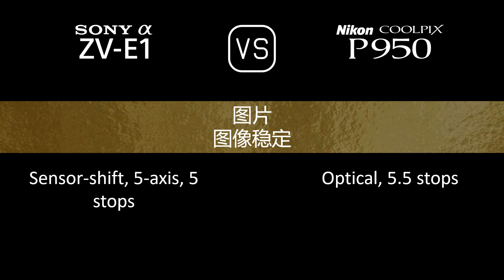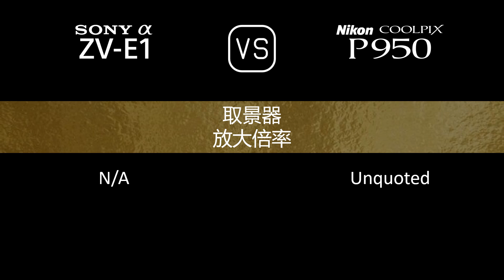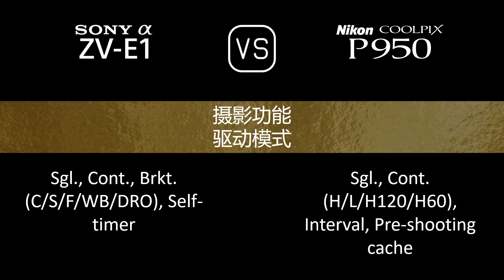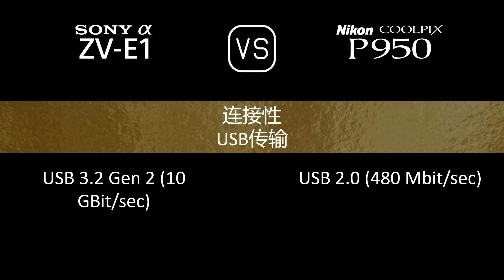Sony Alpha ZV-E1 与 Nikon COOLPIX P950 的规格比较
本视频是 Sony Alpha ZV-E1 与 Nikon COOLPIX P950 的功能概述和规格比较 (comparison of specifications)，希望对您有所启发。感谢您的支持。

00:24 推出
00:32 机身
00:41 传感器
01:05 图片
01:21 光学与对焦
02:10 屏幕
02:30 取景器
02:46 摄影功能
03:47 录像功能
04:04 贮存
04:08 连接性
04:36 物理特性
04:56 杂项